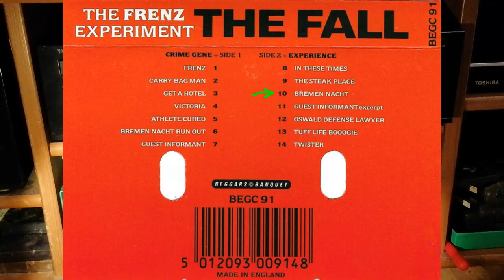The Fall - Bremen Nacht - Unedited from Cassette "The Frenz Experiment"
Direkt vom Tape. Playback mit Cassette Deck Yamaha KX-500